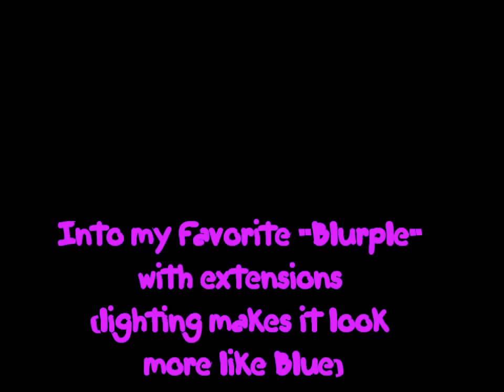StuperGirl Talks about Purple Hair?! Hair Dye+Hair Cuts+Hair Salon+Oh my!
Sorry about the smudged eyeliner! I just woke up from a nap!
There's was a time when I had purple hair. that's it. Lol!
Miss it very much.

Another question I get asked was: What hair dye did I use for my hair?
I used Jerome Russell Punky Color ( Purple Plum & Violet) :D

DO NOT OWN ANY MUSIC!
Scott Vanity-I Like Your Hair

Hope you all are having a super awesome day!

Follow me on Instuhgram!
Itsstupergirl

Xoxo